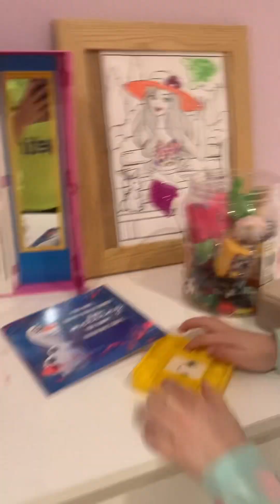Hide and seek with my sister